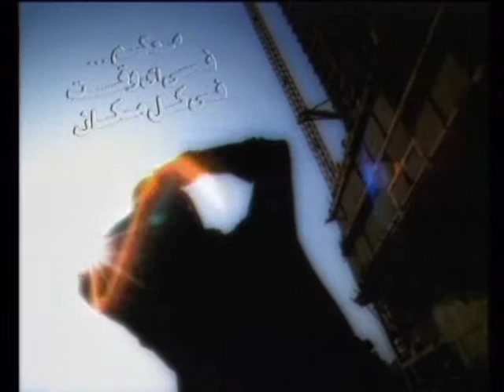Mobinil Birthday Ad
Agency: TNA
Tarek Nour Communications